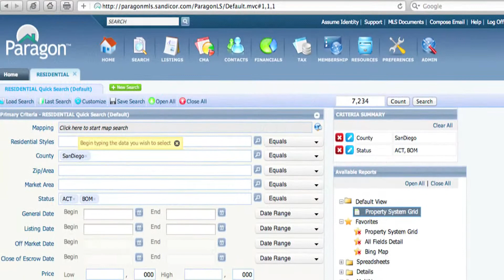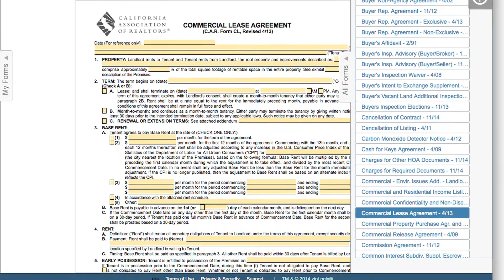SDAR Member Benefits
Designed with you in mind, SDAR and SDMLS provides you access to a robust ecosystem of tools, benefits, services and products. Need more help?